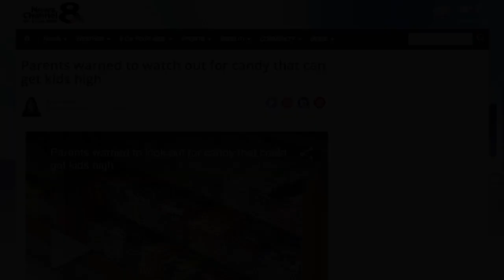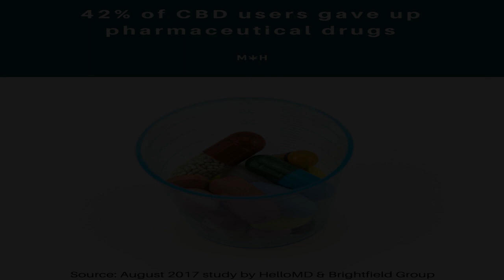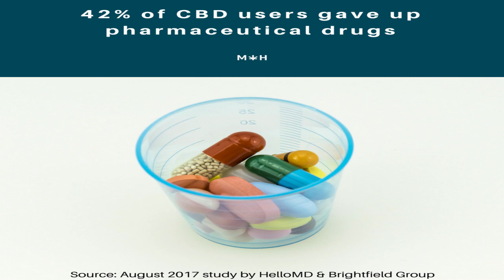AUDIO: Kit O'Connell on Reclaiming Privacy Under Trump, Halloween CBD Candy (Black Tower Radio)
Once a month,  Kit O'Connell appears on Black Tower Radio. This time, Kit and Jake discussed what the media got wrong about cannabis edibles and CBD candy on Halloween 2017. Then, they talked about the American police state after Trump's inauguration, the J20 defendants, and some simple alternatives to Google and Twitter.

Support indie journalism! Become one of Kit's Gonzo Insiders before December 1, 2017 and get stickers and a book in the mail as a thank you

-- Photo Credits --
-- Screenshot from local news coverage of CBD 'scare' story
-- Colorful candy (Pixabay / skeeze, public domain)
-- Police surveillance in Washington, D.C. at J20 protests against Trump's inauguration (Flickr / Mobilus in Mobili, CC SA license)
-- Person films with smartphone (Morguefile, public domain)
-- Encrypted USB image (Flickr / Stockmonkeys.com, CC license)